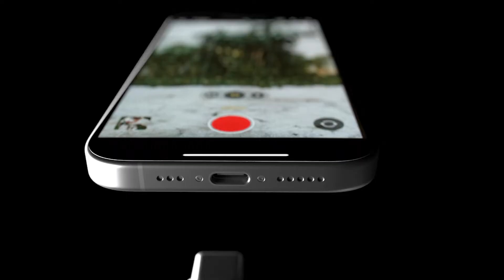TEAMGROUP Unveils PD20M Portable SSD | Redefining Storage Solutions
Exclusively developed by TeamGroup MagSafe-compatible Portable SSD with Exclusive-Patented

- Ultra-Thin at 8.2 mm and Super Lightweight at 40 g Makes It Easy to Carry on the Go
- The Dream Partner for Expanding iPhone 15 Storage Capacity
- 2 TB Large Storage Capacity for Continuous Recording in ProRes Format
- 20 Gbps High-Speed Transmission Ensures No Waiting for File Transmission
- USB Type-C's Compatibility with Various Devices Offers Plug and Play
- Eco-Friendly Paper Packaging Design Contributes to Our Earth Conservation Efforts

In the dynamic world of digital storage, speed, reliability, and portability are paramount. Recognizing the evolving needs of consumers and professionals alike, TEAMGROUP has introduced two groundbreaking storage solutions: the PD20M Portable SSD and Ultra CR SSD. These innovative products are poised to revolutionize the way we store, transfer, and access data, setting new standards for performance and convenience.

PD20M Portable SSD: Power and Portability Combined
The PD20M Portable SSD is designed for users who demand high-speed performance and portability. With its compact and lightweight design, this SSD is perfect for professionals on the go, content creators, and gamers who need fast and reliable storage solutions. Equipped with USB 3.2 Gen 2x2 interface, the PD20M delivers blazing-fast read and write speeds, ensuring rapid data transfer and seamless multitasking. Whether you're editing 4K videos, backing up large files, or gaming on the go, the PD20M Portable SSD offers the power and performance you need to stay productive and creative wherever you go.

The Perfect Storage Companion
Both the PD20M Portable SSD is designed to be the perfect storage companions for users who demand the best in performance, reliability, and convenience. With their compact and lightweight designs, these SSDs are easy to carry and transport, making them ideal for professionals who are always on the move. Plus, with their wide compatibility and plug-and-play functionality, these SSDs are compatible with a wide range of devices and operating systems, ensuring seamless integration into your existing setup.

- MagSafe Compatibility: Designed to snap onto mobile devices with ease1.
Ultra-Thin and Lightweight: At just 8.2 mm thick and 40 g, it’s highly portable.
- Large Storage Capacity: Offers 2 TB for extensive storage needs.
- High-Speed Transmission: Utilizes USB 3.2 Gen2 x2 interface for up to 20 Gbps transfer speeds.
- Versatile Connectivity: Features USB Type-C for compatibility with various devices.
- Eco-Friendly Packaging: Uses recyclable paper materials to reduce environmental impact.